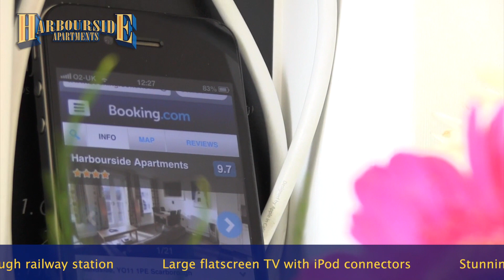Harbourside Apartments Scarborough - Two Bedroom Apartments